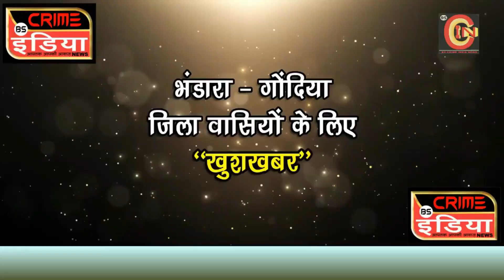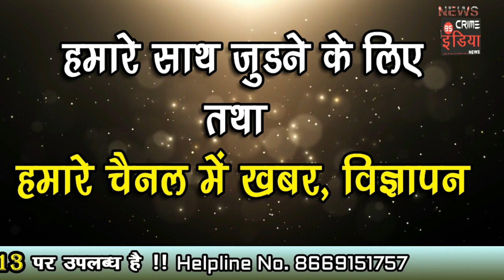स्व पंढरीबापू घाटबांधे यांच्या जयंती निमित्त 1450 विद्यार्थ्यांना शालेय ब्याग वितरण !!